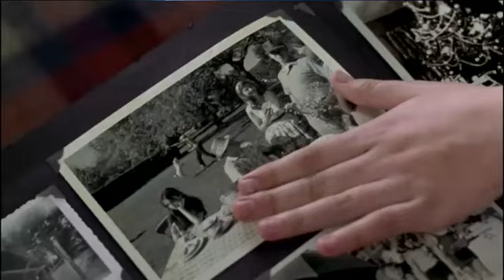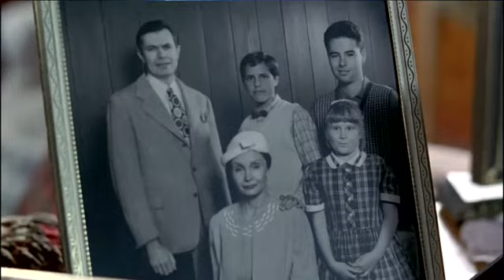Journey 1995 Jason Dohring Cut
Journey 1995 jason dohring as copper mcdougall